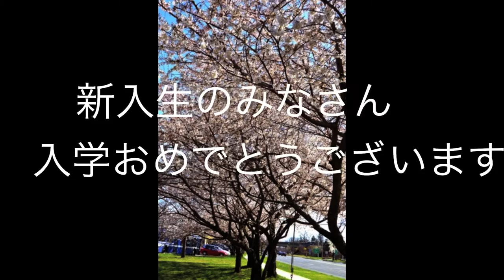慶應バイソン新歓pv2014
アメリカンフットボールサークルの慶應バイソンです！
今年もまだまだ新入生募集中です！